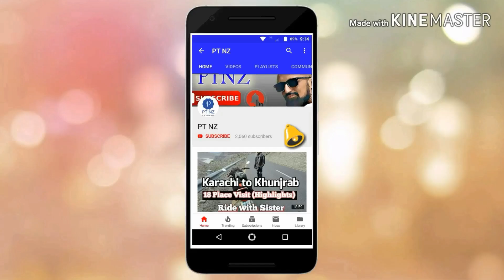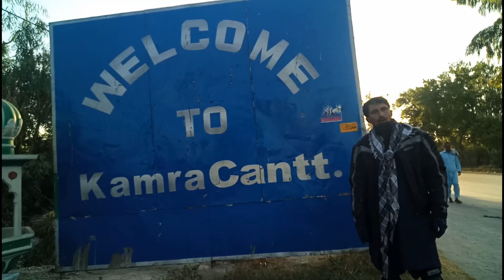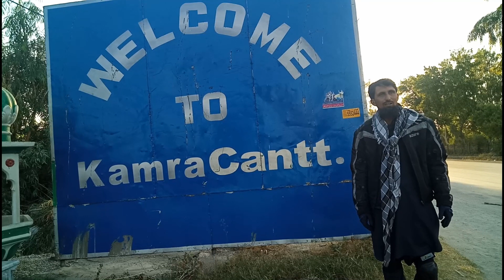EPISODE NO 4 LAHORE TO SWABI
Please After Watching this Like our Facebook Page